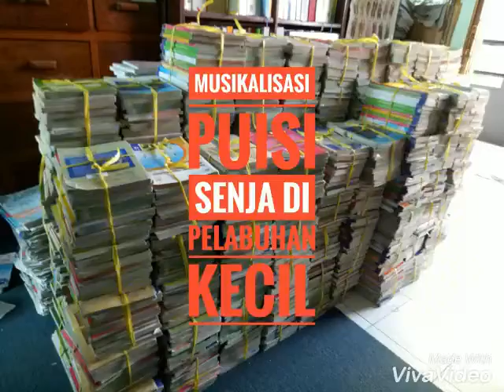Musikalisasi Puisi Senja di Pelabuhan Kecil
Pembelajaran Bahasa Indonesia Kelas 8